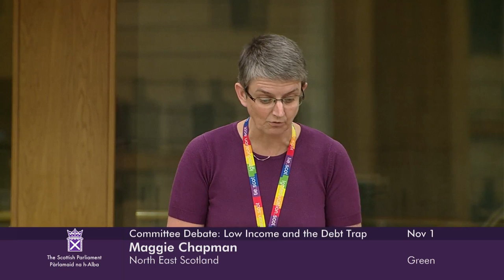Debate: Robbing Peter to Pay Paul – Low Income and the Debt Trap - 1 November 2022